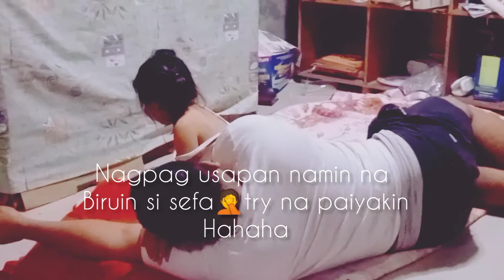MAPAIYAK KAYA NAMIN SI SEFA PRANK NAMIN SIYA NGAYON|HINDI KA NAMIN LOLOVE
PRANK NAMIN SIYA ngayon dahil gustong gusto niya na marinig na love siya ng papa nya ginawa namin na lukuhin na di siya love
try namin kung ano reaction nya sa vedio na to iiyak kaya siya??

si sefa isang Bata na ordinaryo na papas girl tingnan natin kung uubra ang prank na to .

salamat sa mga manonood
at sa mga nanood na♥️🙏

Musician: @iksonmusic